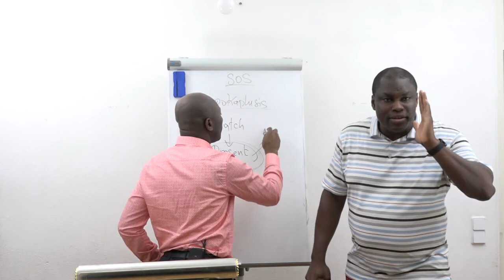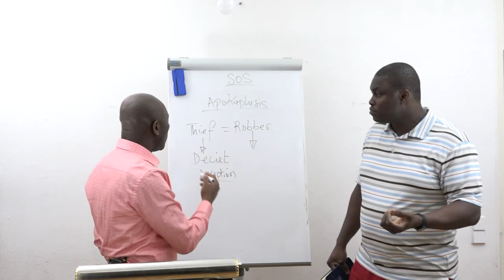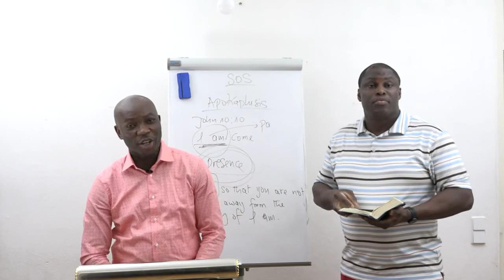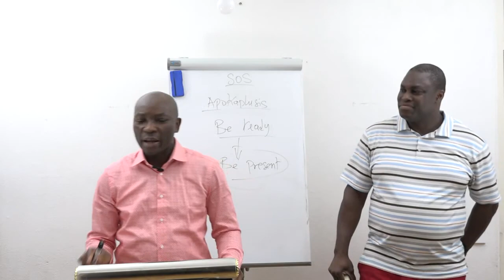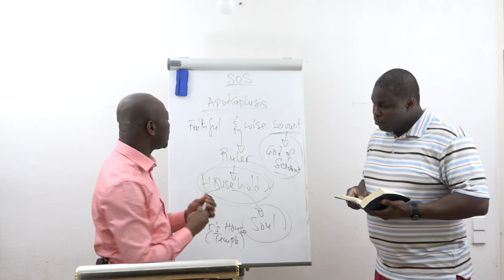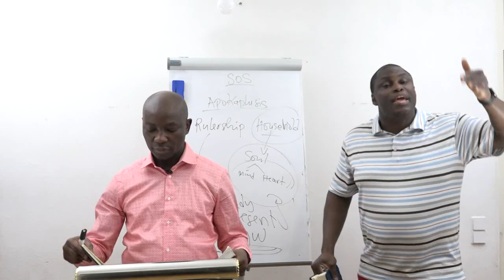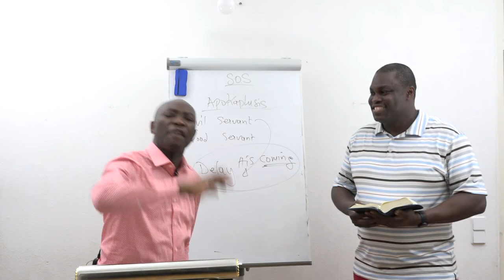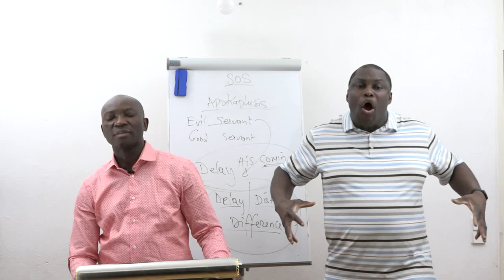Live ready - Part II / Lebe stets bereit - Teil II (Eschatology Series)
Study of Matthew 24: 42-57 - Matthäus 24: 42-57